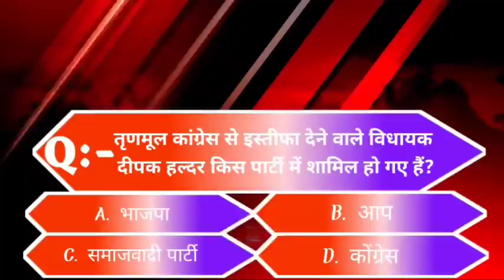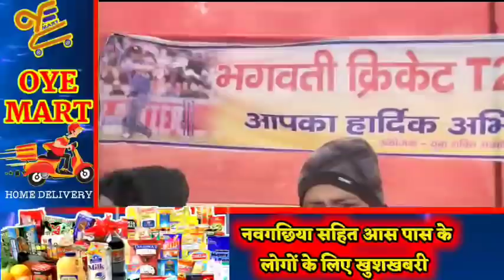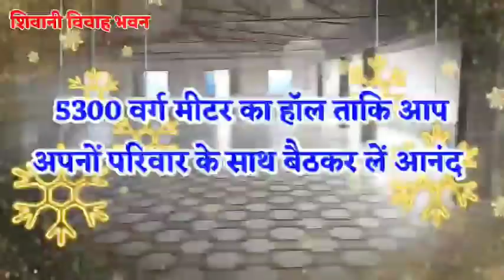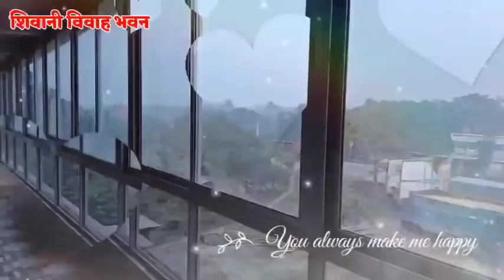BHAGALPUR-NAUGACHIA NEWS// भागलपुर, नवगछिया सहित आसपास की ख़बर (04/02/2021)//GSNEWS